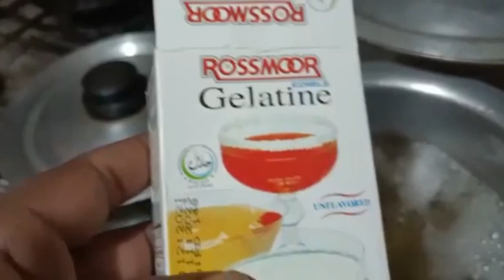Crystal Jelly Dessert/Cake Recipe, Different And Very Easy Recipe, jelly dessert cake crystal.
stumble guys
swimming
tere bin 49
tere bin latest episode
triggered insaan
troom troom in hindi
truk oleng
undertaker
unspeakable
uppum mulakum
123 go
türkçe
afandining qizlari
ashish chanchlani
boralo
boys hairstyle
brent rivera
cutting whatsapp status
dinosaur
doorsrani bani
ronaldo match
salman noman
south new movie 2023 hindi dubbed
tank
the mridul
tractor
elephant
guns
jelly
martin full movie in hindi dubbed s..
mert yazar
messi skills song
momo
nagin drama
no love
ohio
palestine
qaysi sinf zor 2022
ranaldo
respect
rico xorazmcha
ronaldo shots
ronaldo suiii
ronaldo vs messi
sexy
shaheen afridi
short videos
momo
movies
mr beast
nagin 6 epi 129
new song 2023
ogoh-ogoh
pakistan zindabad
paper craft
picus
ipl highlights 2023
jcb
lisa
lucas and marcus
luffy
magic 5
megan
momo
football tricks
futbol prikol
ghost
hantu
hiha
hope
horror cartoon
hulk cartoon
ideas
ikan
inzi or ibrahim
cycle stunt
dila kent
dị song
drama
ejen ali
food
fortnite
horror video
horror videos
ali bhai
asmr eating
bhoot bhoot
bulbulay
cartoon shorts
challenge
cobra kai
comedy
cr7 shorts
surah rahman
taarak mehta ka ooltah chashmah
tarak mnehta ka ulta chashma
tere bin episode 46
tiktok video
www
yolo aventuras
indian movies
magic
naseem shah
nikku vlogs
one piece
qasoskorlar
respect video
review phim
stories
bike rider
cartoon
COW videos
crazy ghar
cube
daku
dog
funny shorts
granny
granny game
handcuffs
kabutar
movie
mujhe pyar hua tha
new movies
Osman
skibidi bop yes yes yes
suiii
taulant abazaj
abu salim
crazy xyz
drawing
football skills
gana
haider ty
horror
horror stories
kahaniyan
mrbeast hindi
naagin 6
neymar song
shorts video
siren head
sistrology
alejo
avengers
baby
bola
60
mrbeast
COW
dance
fish
game
gta v
john cena
kissing
ktm
mc stan
multi do challenge
nikku vlogz
pennywise
pháp sử gangster
pubg
ronaldo messi
wanderers hub
bts songs
cat videos
chainsaw man
football match
football shorts
franklin
horror story
iron man
jhoom drama episode 5 shorts
ronaldo
tere bin
kite
football
cristiano ronaldo
song
bts
respect
kahani
pragati verma
shafa
spider-man
Zombie
cat
fede vigevani
fgteev
horror stories
jhoom drama episode 3godzilla
jhoom
joker
kite flying
pakistani drama
behroop
blackpink
cartoon cartoon
daku song
gulli bulli
makeup
gta 5
new song
ronaldo song
sakura
short
ahram e junoon episode5
bhoot
bodybuilder
funny videoscar
cricket shorts
Songs
sonic
sourav joshi vlogs
alejo igoa
5 minute crafts
goku
hulk
matchnaat
neymar
respect shorts
roblox
123 go hindi
aahat
ducky bhai
film
futbol
roman reigns
mrbeast
skibidi toilet
minecraft
short video
123 go
wwecricket
techno gamerz
cid
cr7
messi
funny video
free fire
respect o0
sidhu moose wala
a4
balveer
horror movie
tere bin episode 47
videos
wednesday
youtube Assalam U Alaikum Guys,

This Is Crystal Jelly Cake/Dessert Recipe Video,  Different And Easy Cooking Recipe,

IN-SHA-ALLAH More Videos Coming In This Week,

Facebook Page, ZAK Home Made Desi Food
Thanks,
REGARDS :| Z-A-K

ronaldo
tere bin
kite
football
cristiano ronaldo
song
bts
respect
kahani
pragati verma
shafa
spider-man
Zombie
cat
fede vigevani
fgteev
horror stories
jhoom
joker
kite flying
pakistani drama
behroop
blackpink
cartoon cartoon
daku song
gulli bulli
makeup
gta 5
new song
ronaldo song
sakura
short
bhoot
bodybuilder
funny videoscar
cricket shorts
Songs
sonic
sourav joshi vlogs
alejo igoa
5 minute crafts
goku
hulk
matchnaat
neymar
respect shorts
roblox
123 go hindi
aahat
ducky bhai
film
futbol
roman reigns
mrbeast
skibidi toilet
minecraft
short video
123 go
wwecricket
techno gamerz
cid
cr7
messi
funny video
free fire
respect o0
sidhu moose wala
a4
balveer
horror movie